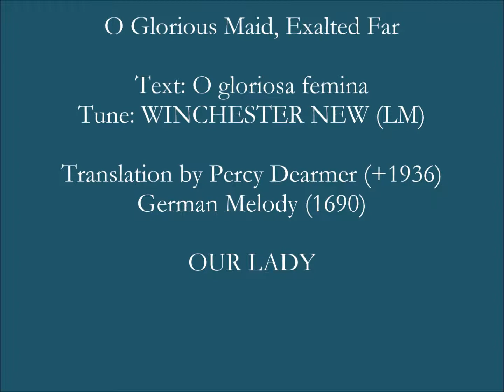O Glorious Maid Exalted Far